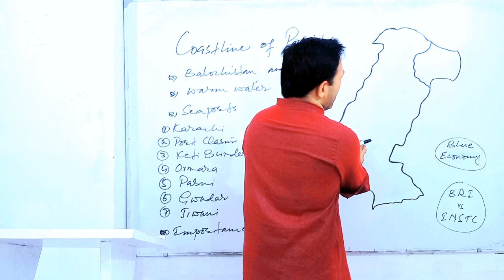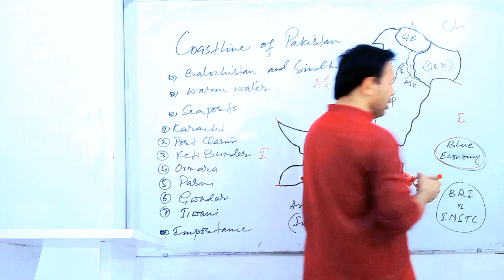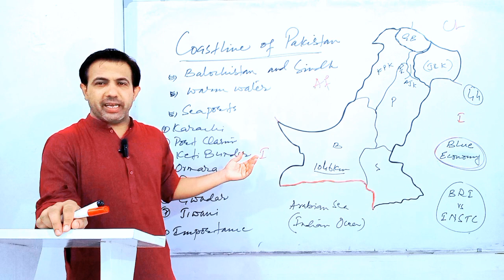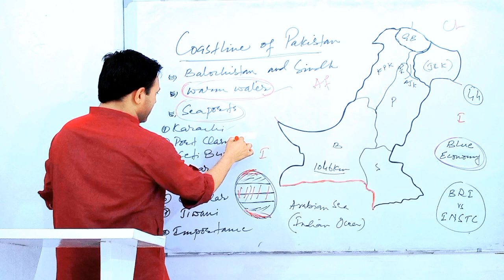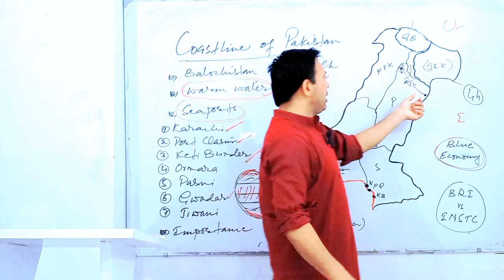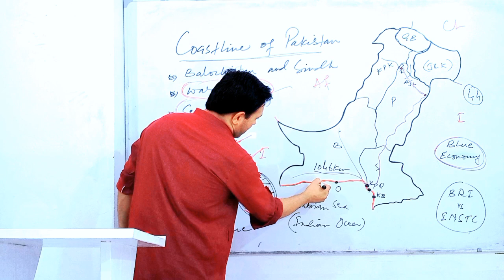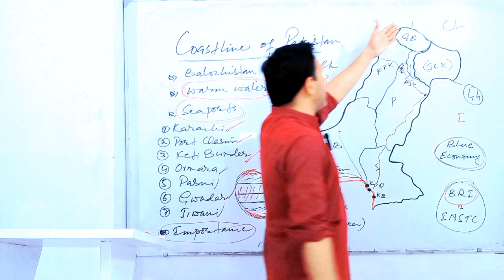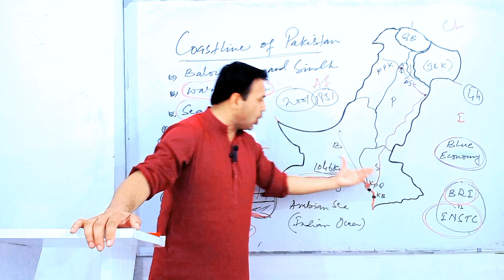Coastline Of Pakistan Arabian Sea | Seaports Of Pakistan Gwadar And Karachi | Muhammad Akram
Coastline Of Pakistan Arabian Sea. Seaports Of Pakistan Karachi and Gwadar port discussed by Muhammad Akram Khoso